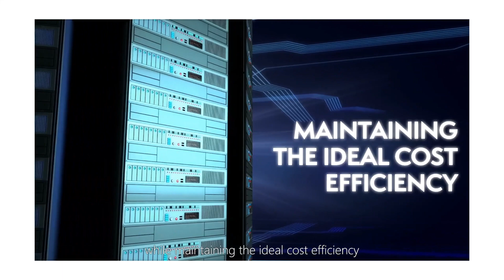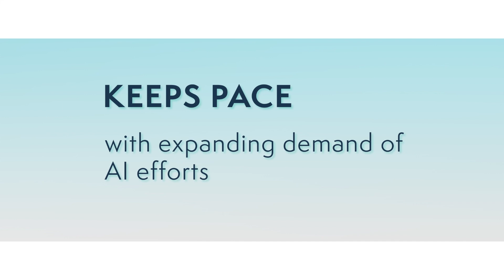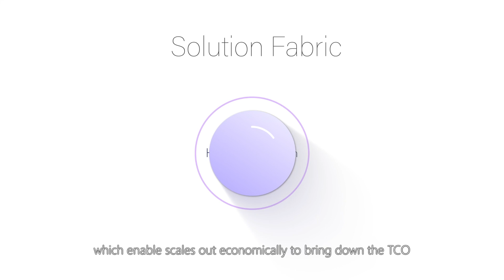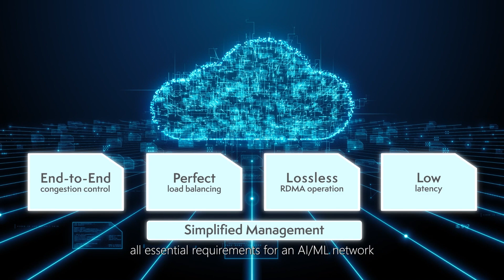【Featured Product】Edgecore Total AI solution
This video is about Edgecore's Total AI solution. At the beginning, we emphasize that AI/ML applications are everywhere. Then, we introduce the Edgecore AI server, AI switch, and optical transceiver, highlighting the features of these products for our customers.